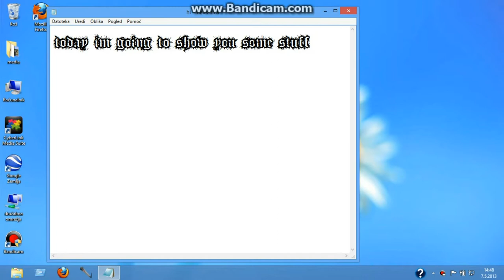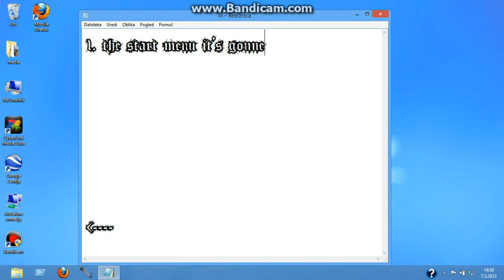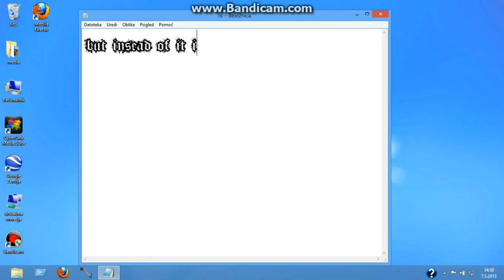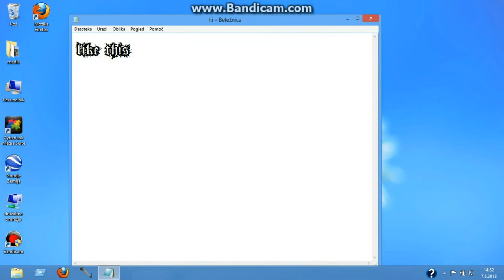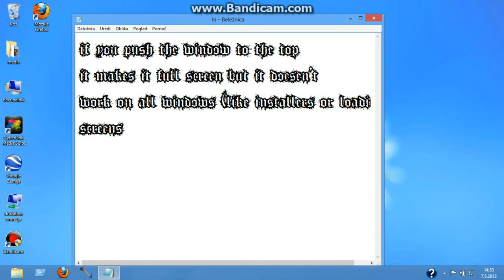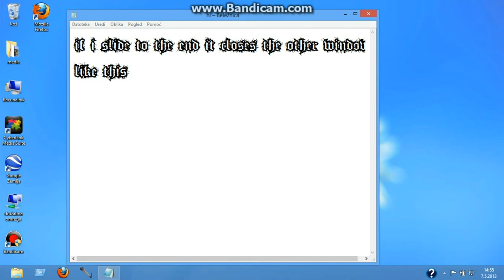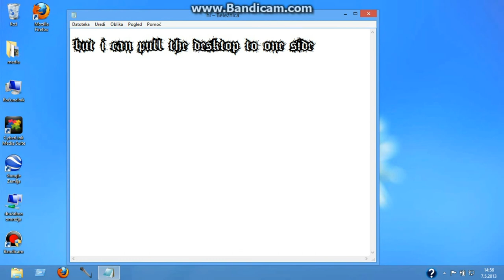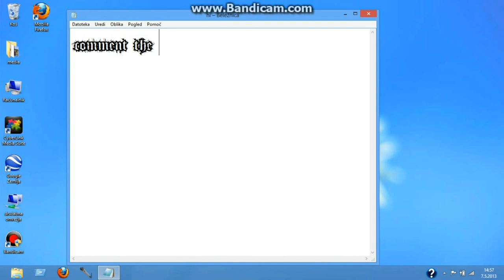Windows8 tutorial part-1 [start screen and sides]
hey im going to show you my tutoraila about win8